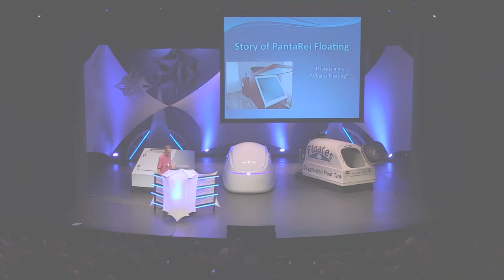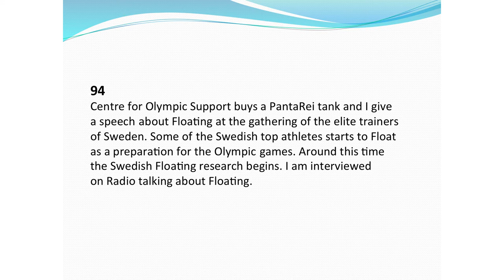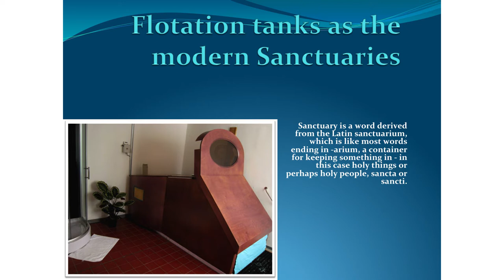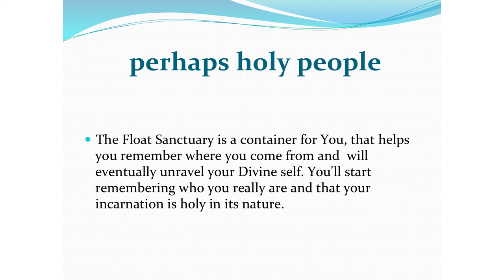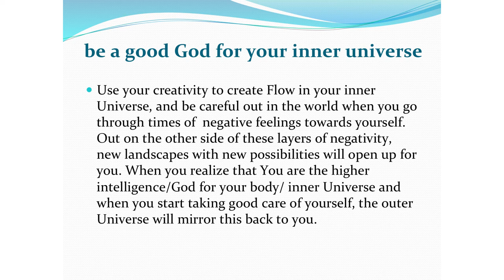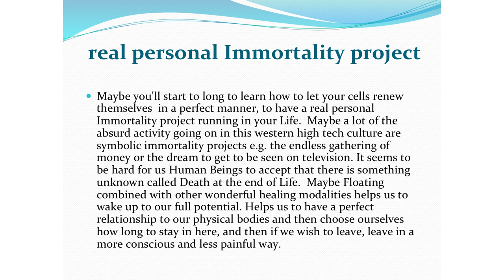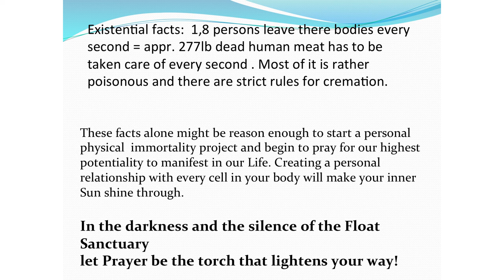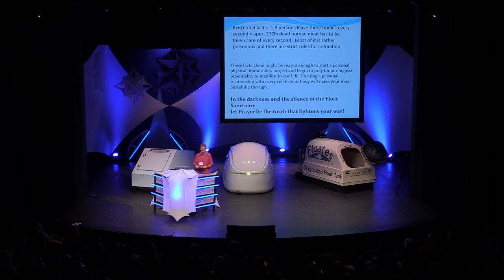Bertil Fanger - Float Conference 2014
Bertil Fanger has been working with float tanks for several decades, running a float center in Sweden, and even creating his own hand built float tanks.

He spoke at the 2014 Float Conference about his own history and experience with floating throughout the years, and his views on the potential floating has for benefitting humankind.